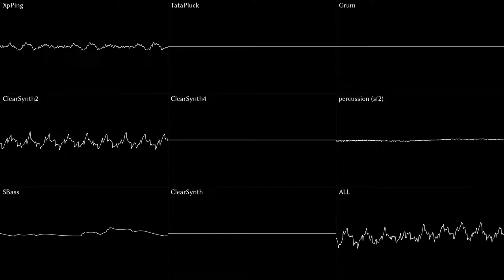Riedlerfiziert #97 - Maison Ikkoku - Today is a Great Day for Sports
FINALLY found what this track is called. HUGE THANKS to u/Rosierosa on Reddit.